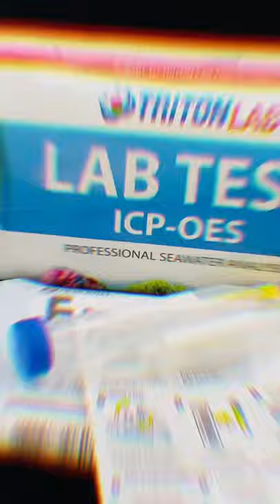Fish tank water testing made easy! Lab tests! @ReefStash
✅ I hate testing fish tank water! I feel like this product was made just for me! 🐠 Scoop some water and send it off - they even include the pre-paid shipping! A+++💯 Thank you!! 👌 Pick yours up from Unique Corals

uniquecorals